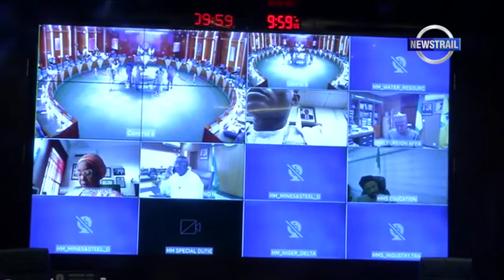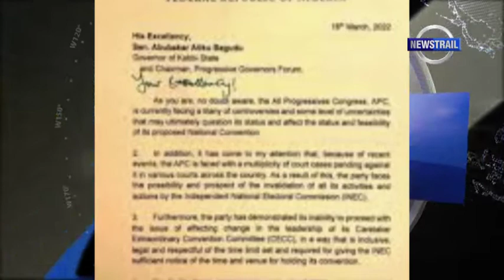FUEL SCARCITY: BUHARI APOLOGISES TO NIGERIANS [EP 376]